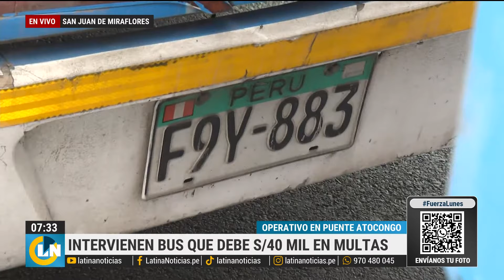¡Intervenidos en plena ruta! Paran en directo a choferes y descubren miles de soles en multas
En el Puente Atocongo (San Juan de Miraflores, Lima), la Policía Nacional del Perú viene haciendo un operativo contra los buses infractores. Es así como unidades de distintas empresas, como 'Los Chinos', han sido descubiertos en vivo con un rosario de multas. Una unidad intervenida, incluso, debe más de 40 mil soles en papeletas.